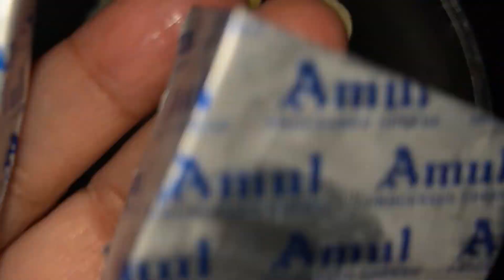CHEESY TRIANGLES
Cheesy triangles @nishakishoresmerirassoi .A pefect snack for a summer evening, a rainy day or just to munch on while watching tv.